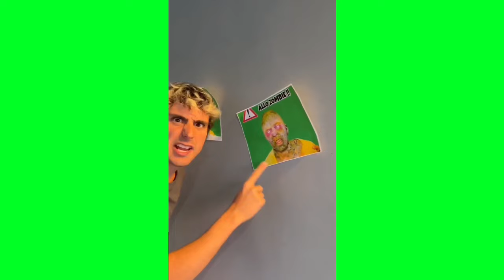ANTO È STATO MORSO DA UNO ZOMBIE? 😭😭